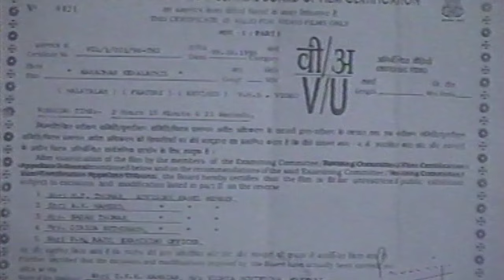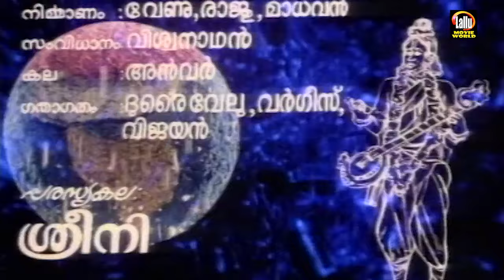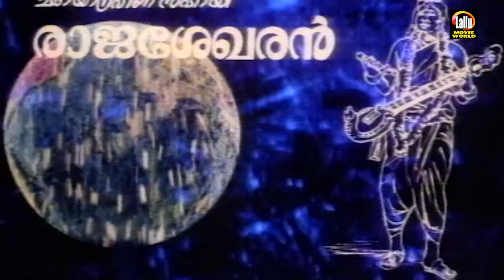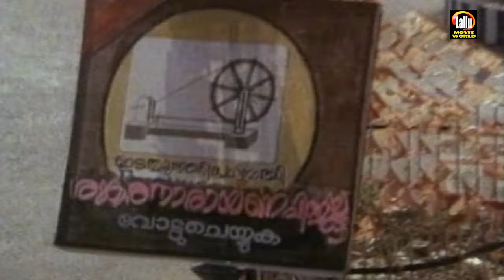നാരദൻ കേരളത്തിൽ | Naradan keralathil Malayalam Full Movie | Mukesh | Nedumudi Venu |Old Comedy Movie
Naradhan Keralathil is a 1987 Indian Malayalam-language satirical film, directed by Crossbelt Mani and produced by Jayasree Mani. The film stars Jagathy Sreekumar, Mukesh, Nedumudi Venu and Hari in the lead roles. The film has musical score by M. K. Arjunan.

Cast :
Nedumudi Venu as Naradhan
Jagathy Sreekumar as Mathan
Mukesh as Narayanan Namboothiri
Hari as Lord Vishnu
Ravi Menon as Lord Siva
C. I. Paul as Indran
Ratheesh as Sub Inspector
Bahadoor as Police Constable Kuttan Pillai
Kuthiravattam Pappu as Police Constable Appukkuttan
Bobby Kottarakkara as Police Constable Peppatti Poulose
Kaduvakulam Antony as Police Constable Annyayam Ousepp

Welcome to Lallu Movie World You Tube Channel

|| ANTI-PIRACY WARNING ||

*COPYRIGHT PROTECTED*